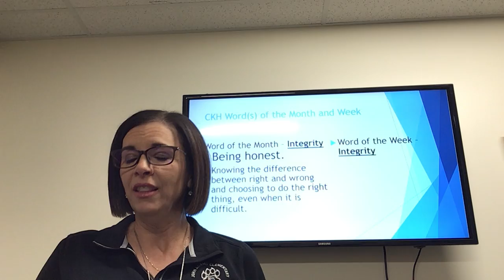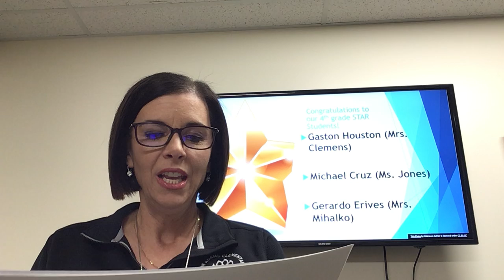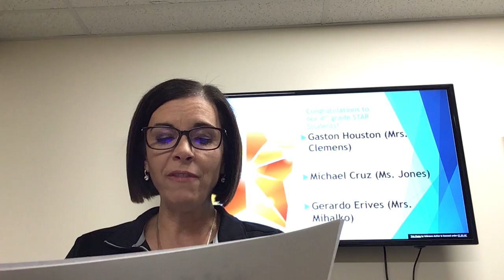G.G. Friday 11-4-22